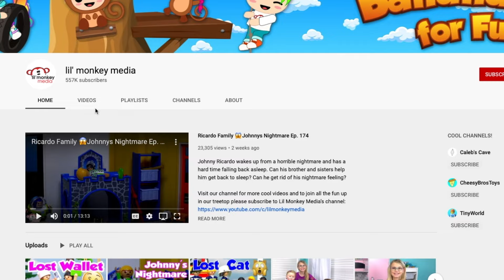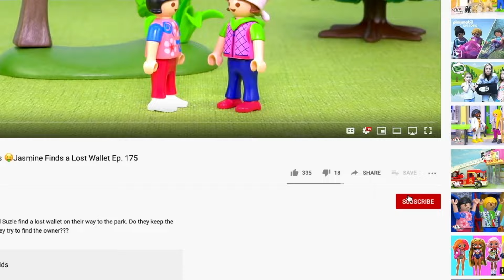Ricardo Family 🐰Grace Finds a Lost Bunny! Ep. 179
Join Grace Ricardo as she finds a lost bunny!  Grace tries to figure out what she can feed the fluffy pet bunny and she tries to hide it from her family.  Once her Dad finds out she found a pet bunny he takes baby Grace and the pet bunny to the pet doctor to see if it belongs to anyone else and make sure the pet bunny is healthy.  Will Grace and the rest of the Ricardo family adopt this adorable, cute and fluffy pet bunny for their very own new family pet?